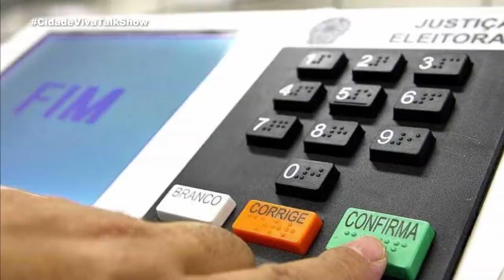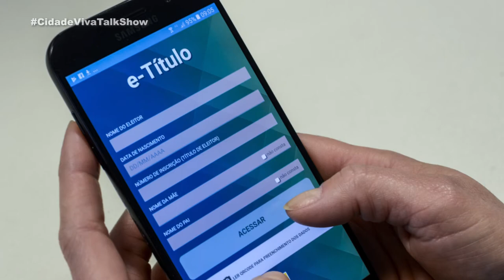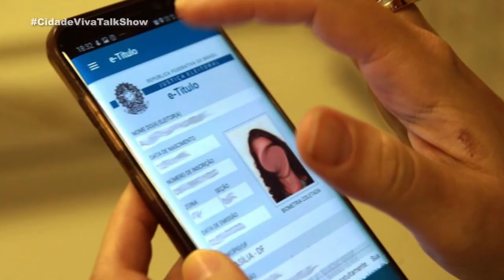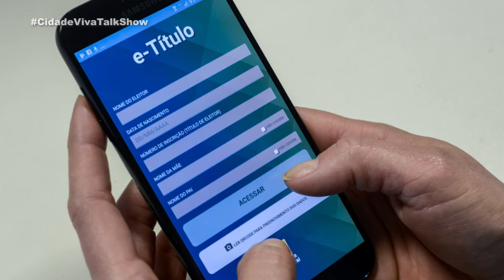ENTREVISTA DAVI E MARCOS | 10 -11-2020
"Essa é uma novidade nessa eleição."

DAVI BORGES CARNEIRO e MARCOS CHAVES DOS REIS são os chefes das 287ª e 74ª Zonas Eleitorais de Mogi das Cruzes, respectivamente. Eles falam o que existe de diferente nas Eleições 2020, tal como as medidas de segurança em função da pandemia, os horários especiais para idosos, gestantes e deficientes, e a ausência da biometria, prevista para entrar em vigor neste ano.

DAVI BORGES CARNEIRO e MARCOS CHAVES DOS REIS orientam os eleitores mogianos, nesta entrevista com Leandro Sérgio, no cidadevivatalkshow!

Programa Cidade Viva

Cidade Viva Mogi e Região

O Cidade Viva despontou em 2001 como um projeto pioneiro de comunicação e hoje soma 19 anos de estrada levando informação e entretenimento de qualidade para o seleto público da TV a Cabo (NET/Claro canal 527 HD) nas cidades de Mogi das Cruzes, Suzano e Poá.